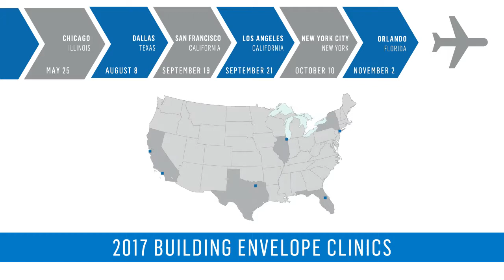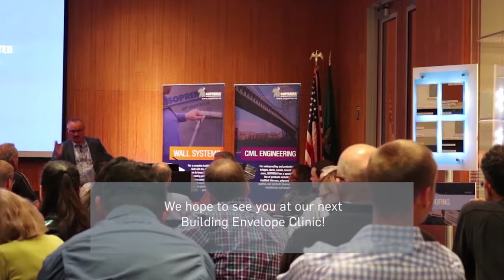SOPREMA'S Building Envelope Clinics 2017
Come and see us to learn about roofing, waterproofing and air and vapor barrier terms, challenges and solutions.